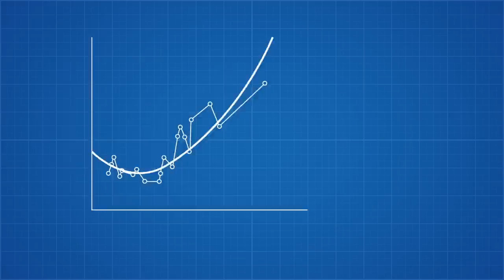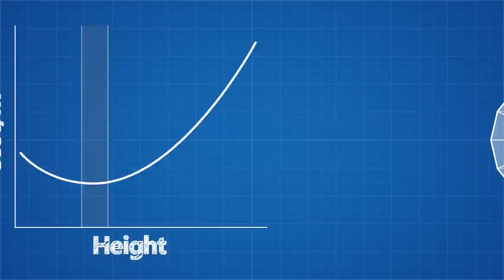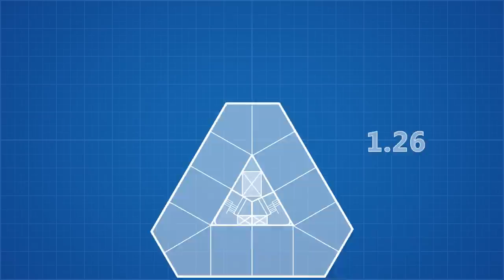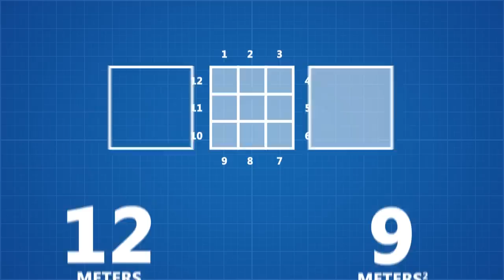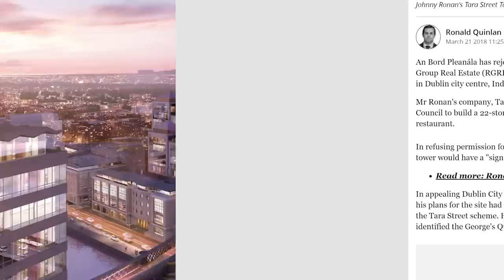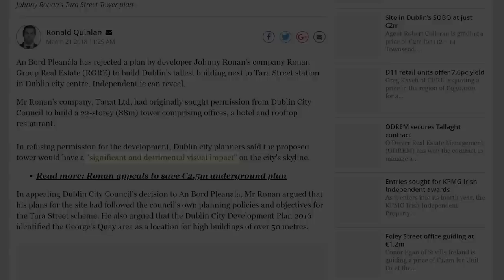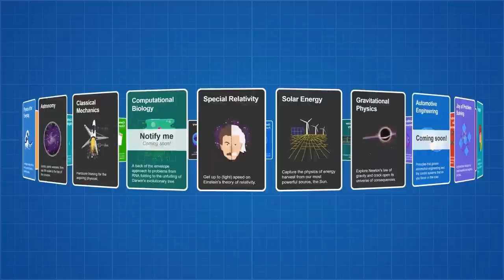How to Solve the Housing Crisis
Thank you to my patreon supporters: Adam Flohr, darth patron, Zoltan Gramantik, Henning Basma, Karl Andersson, Mark Govea, Mershal Alshammari, Hank Green, Tony Kuchta, Jason A. Diegmueller, Chris Plays Games, William Leu, Frejden Jarrett, Vincent Mooney, Ian Dundore, John & Becki Johnston. Nevin Spoljaric, Kedar Deshpande

Once again thank you to Maeson for his amazing music.